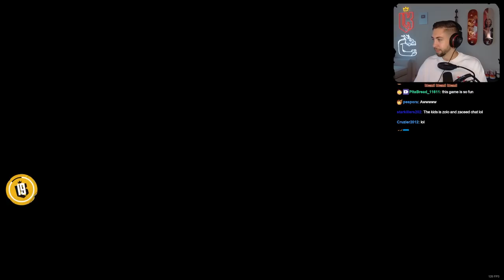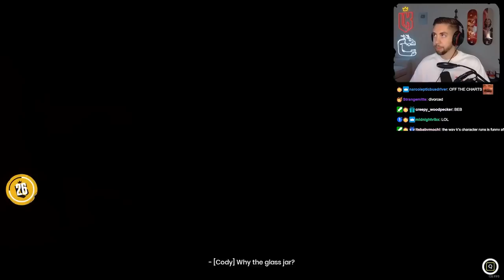Kebun and Ramee Embark on an Epic Adventure in 'It Takes Two'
My GTA 5 RP characters:
Richard Richardson
More links! 🔗